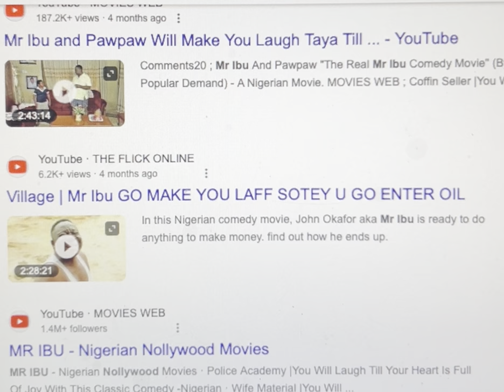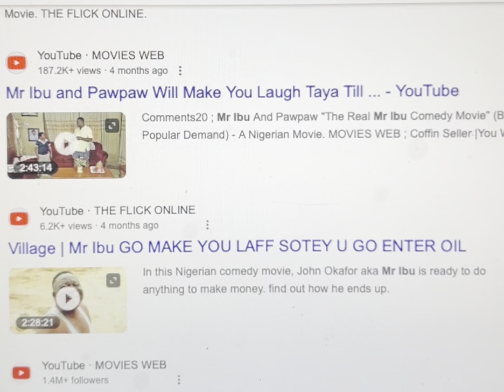Mr Ibu, Nollywood comedy actor, has died. He was 62.